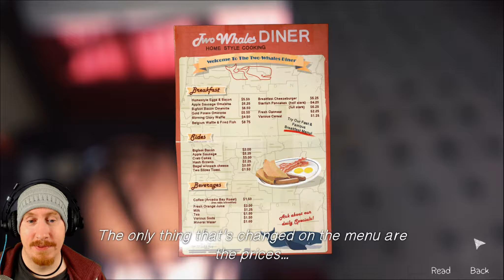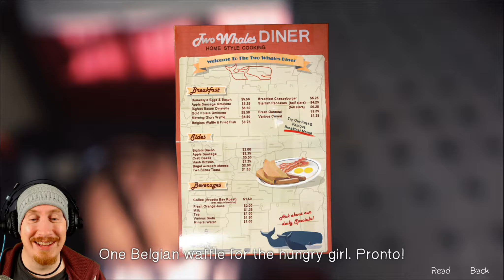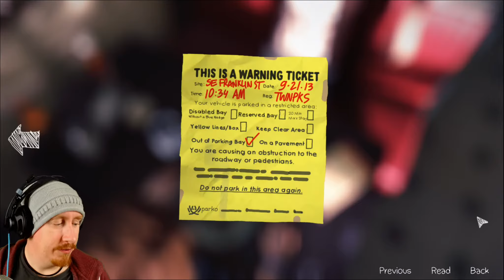TAR EN FIKA [Life Is Strange #9]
Dags att återförenas på allvar med gamla vänner över en fika.